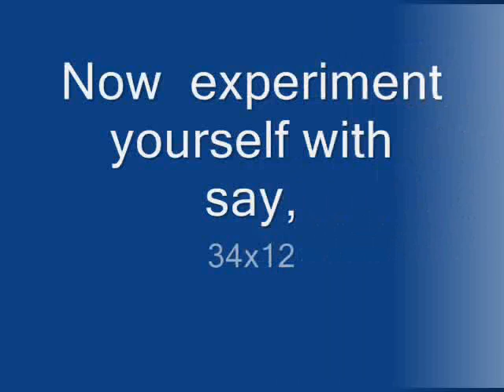Arithmetic with lines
Purely  for  entertainment  with  friends  and  students  at  the  primary  level